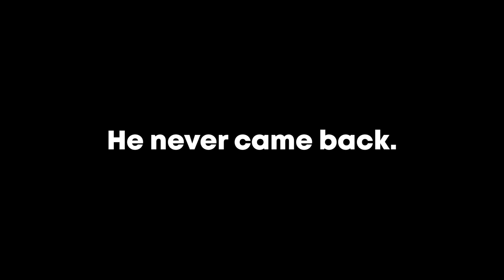These Humans Really Do Be Falling Flat AGAIN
Welcome back to Human: Fall Flat!
This is a game where humans really do be falling flat again. If you have the need to lose brain cells but, your friends make it worse. Then go ahead and play human fall flat multiplayer with them.

- Friends in the video:
Val
Summer
Nicholas

Humans Really Do Be Falling Flat AGAIN - Human Fall Flat gameplay - Hey It's Greg

- Human Fall Flat About the Game Description -

Human: Fall Flat is a hilarious, light-hearted platformer set in floating dreamscapes that can be played solo or with up to 8 players online. Free new levels keep its vibrant community rewarded.

***NEW LEVEL 'Copper World' AVAILABLE NOW***
Copper World arrives in Human: Fall Flat! An amazing new level inspired by everyone’s favourite chemical element, atomic number 29. Also known as Copper!

Welcome to an industrialised zone where gigantic wheels, electric circuits and massive coal engines unlock unthinkable paths. Explore the environment and some of the many points of intrigue in one of the most challenging levels created for Human: Fall Flat!

Grab your friends and maximise the fun in this comical Copper World quest!

Includes 23 great levels. Over 30 million units sold across all formats
Human: Fall Flat is a hilarious, light-hearted physics platformer set in a world of floating dreamscapes.

Each dream level provides a new environment to navigate, from mansions, castles and Aztec adventures to snowy mountains, eerie nightscapes and industrial locations. Multiple routes through each level, and perfectly playful puzzles ensure exploration and ingenuity are rewarded.

Need a hand getting that boulder on to a catapult, or need someone to break that wall? Online multiplayer for up to 8 players transforms the way Human: Fall Flat is played.

Your Human is yours to customise. With outfits from builder to chef, skydiver, miner, astronaut and ninja. Choose your head, upper and lower body and get creative with the colours!

The Human: Fall Flat Workshop, unique to Steam, is a fantastic tool which, used alongside Unity, enables players to build their own Human: Fall Flat content and share it with others around the world. Not interested in building levels, lobbies or skins yourself? You can also download and explore other people's creations directly from Steam!

Streamers and YouTubers flock to Human: Fall Flat for its unique, hilarious gameplay. Fans have watched these videos more than 3 Billion times!